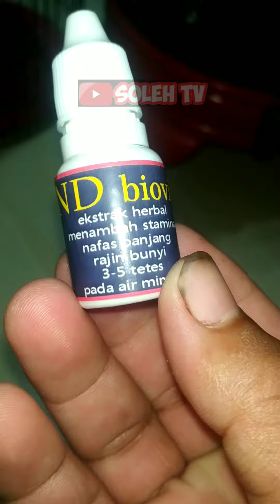ND BIOVIT mengeluarkan toksin/racun dalam tubuh burung,burung overdosis bisa kembali normal